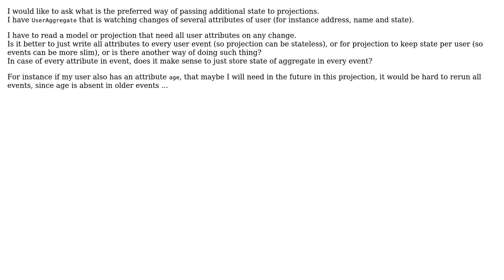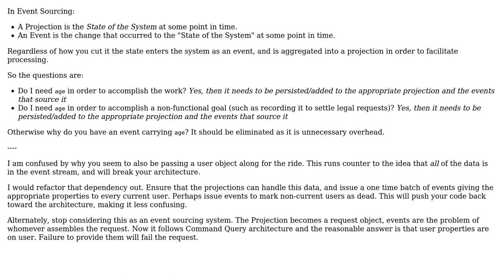Software Engineering: Event Sourcing, state in events vs state in projections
With thanks & praise to God, and with thanks to the many people who have made this project possible! | Content (except music & images) licensed under CC BY-SA | Music | Images & others | With thanks to user ? user mct user Kain0_0 and the Stack Exchange Network Trademarks are property of their respective owners. You are responsible for your own actions.